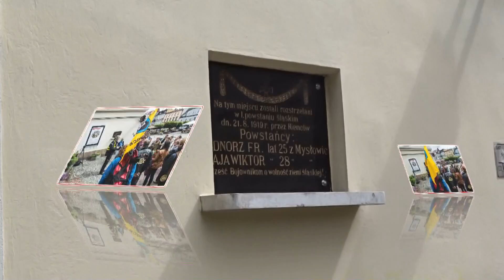Rajd motocyklowy szlakiem Powstań Śląskich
I RAJD SZLAKIEM POWSTAŃ ŚLĄSKICH
W 95 rocznicę wybuchu III powstania Śląskiego . Z Rybnika Niewiadoma   wyruszył motocyklowy rajd szlakiem Powstań Śląskich . Grupa uczestników rajdu zatrzymała się w Muzeum Powstań Śląskich  w Świętochłowicach , gdzie grupa mogła zapoznać się z historią walk powstańczych na Śląsku. Kolejnym punktem na trasie szlaku był pomnik Powstań Śląskich   w Katowicach i tam delegacja złożyła kwiaty pod pomnikiem. Potem uczestnicy wyruszyli do Mysłowic na rynek. Przy tablicy  gdzie zostali rozstrzelani powstańcy I powstania z 1919 roku uczestnicy rajdu i prezydent miasta Edward Lasok  oddali hołd składając wiązanki kwiatów. Prezydent Edward Lasok opowiedział krótko o Mysłowicach i uczestnicy rajdu wyruszyli do Parku Słupna , gdzie czekał na nich piknik  przygotowany przez Zespół Folklorystyczny „Laryszoki” oraz Zespół Pieśni i Tańca „Morgowioki” i Kapelę „Kosztowioki”.Na zakończenie w muzeum Miasta  odbyła się projekcja filmu dokumentalnego pt „Mysłowice 1919”.Na okoliczność tego wydarzenia został wydany gadżet.